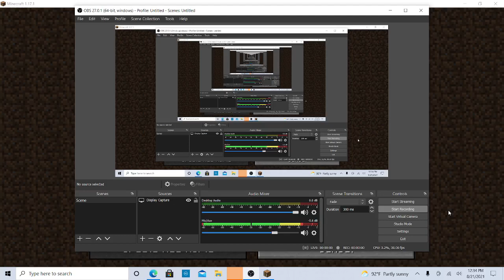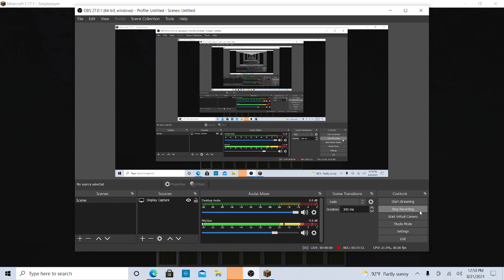First minecrafts vid